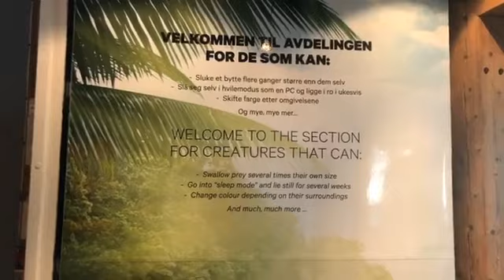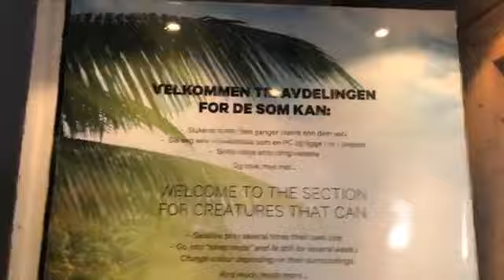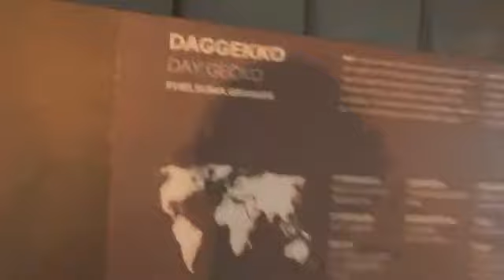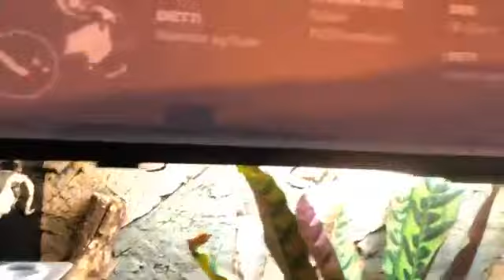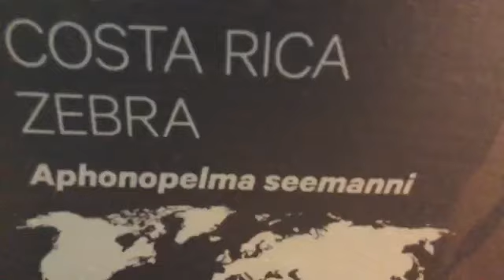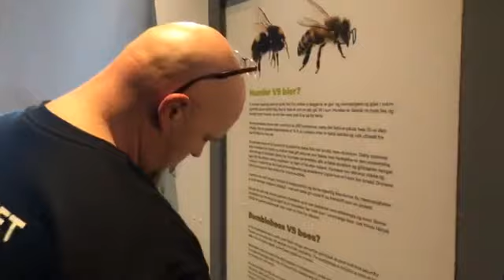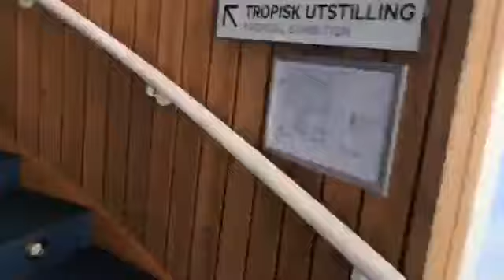Akvariet gjennom skjermen: Episode 9 - Tropisk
Vi som jobber på Akvariet i Bergen synes det er utrolig synd at dere gjester ikke kan besøke oss i disse koronatider. Siden dere ikke kan besøke oss, besøker vi heller dere – gjennom skjermen!

I dagene som kommer vil vi gjennomføre livesendinger fra livet her på Akvariet nå som vi har stengt. Det blir en blanding av lange og korte sendinger med fôringer, presentasjoner og spørsmål og svar. Vi deler sendingen som innlegg på vår Facebook-side i etterkant, samt her på YouTube, så det er bare til å følge med.